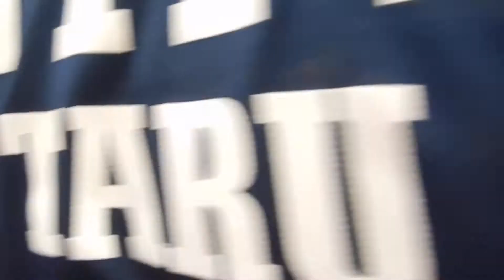Witness for Life at St. Patrick's Old Cathedral on 7/2/22 - 7 of 9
NYC for Abortion Rights tried to disrupt Mass and silent rosary prayer vigil at nearby Planned Parenthood.  The NYPD provided security.  We were not afraid, we had our rosaries and an image of a pregnant Blessed Mother Mary to protect us.